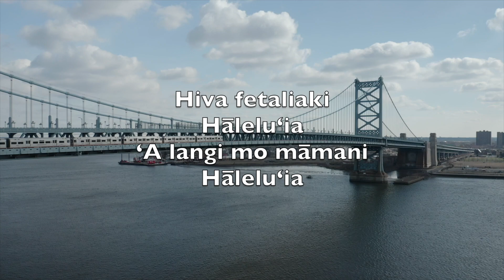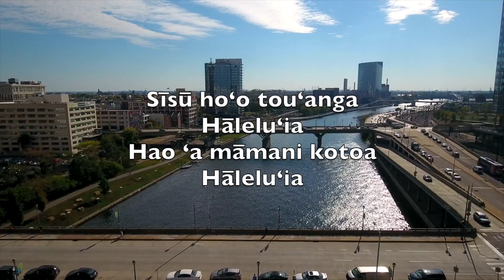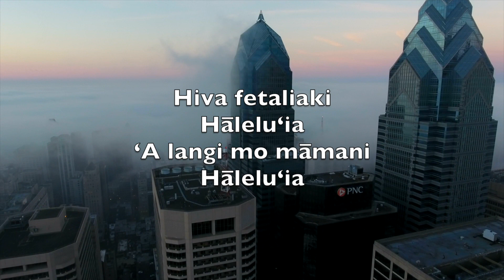Kuo Toe Tuʻu ʻA E ʻEiki (Christ The Lord Is Risen Today) - Karaoke Saxophone Tenor Mea Kani V3 HaT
Alleluia
Sons of men and angels say
Alleluia
Raise your joys and triumphs high
Alleluia
Sing, ye heavens, and earth, reply
Alleluia

Alleluia
Where, O death, is now thy sting
Alleluia
Once He died our souls to save
Alleluia
Where thy victory, O grave
Alleluia

Alleluia
Fought the fight, the battle won
Alleluia
Death in vain forbids His rise
Alleluia
Christ hath opened paradise
Alleluia

Alleluia
Following our exalted Head
Alleluia
Made like Him, like Him we rise
Alleluia
Ours the cross, the grave, the skies
Alleluia

Alleluia
Praise to Thee by both be given
Alleluia
Thee we greet triumphant now
Alleluia
Hail the Resurrection, thou
Alleluia

Alleluia
Everlasting life is this
Alleluia
Thee to know, Thy power to prove
Alleluia
Thus to sing, and thus to love
Alleluia

Kuo toe tuʻu ʻa e ʻEikí
Hāleluʻia
ʻĀngelo mo e kakai
Hāleluʻia

Hiva fetaliaki
Hāleluʻia
ʻA langi mo māmani
Hāleluʻia

Kuo lava ʻa e huhuʻi
Hāleluʻia
Tau kuó Ne ikunaʻi
Hāleluʻia

Sīsū hoʻo touʻanga
Hāleluʻia
Hao ʻa māmani kotoa
Hāleluʻia

Tuʻi lāngilangiʻia
Hāleluʻia
Mate ʻena kuo fōngia
Hāleluʻia

Ne pekia ka tau hao
Hāleluʻia
Faʻitoka kuo tō
Hāleluʻia